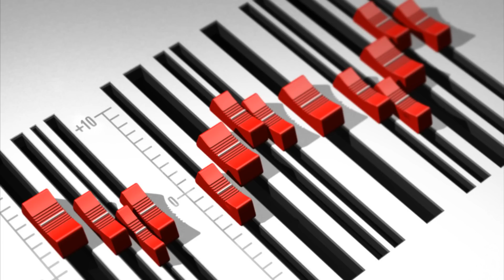Bass Kleph & Filthy Rich - Be Right There (Radio Mix)